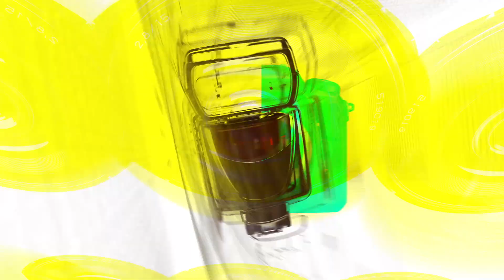골든차일드(Golden Child) 와이(Y), 건강히 조심해서 다녀와요(뮤직뱅크 출근길) [TOP영상]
3월 17일 오전 서울 영등포구 여의도동 KBS 신관에서 진행된 ‘뮤직뱅크 리허설’에 참석해 출근길 포토타임을 가졌다.

체리블렛(Cherry Bullet)-크래비티(CRAVITY)-카라(KARA) 니콜(Nicole)-유주(YUJU)-샤이니(SHINee) 온유(ONEW)-엑소(EXO) 카이(KAI)-트와이스(TWICE)가 컴백했으며 골든차일드(Golden Child) 와이(Y)의 데뷔 무대를 선보인다.

이날 뮤직뱅크에는 크래비티(CRAVITY)-하우(HAWW)-엑소(EXO) 카이(KAI)-온리원오브(OnlyOneOf)-픽시(PIXY)-티에이엔(TAN)-트렌드지(TRENDZ)-트와이스(TWICE)-골든차일드(Golden Child) 와이(Y)-카라(KARA) 니콜(Nicole)-샤이니(SHINee) 온유(ONEW)-울랄라세션(ULALA SESSION)-유주(YUJU)-임사랑-체리블렛(Cherry Bullet)이 출연해 무대를 선보일 예정이다.